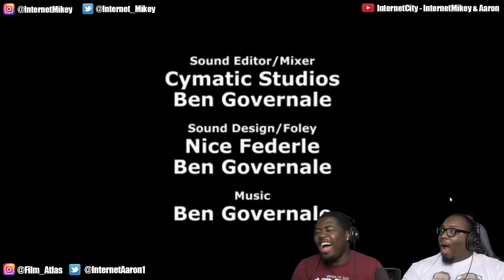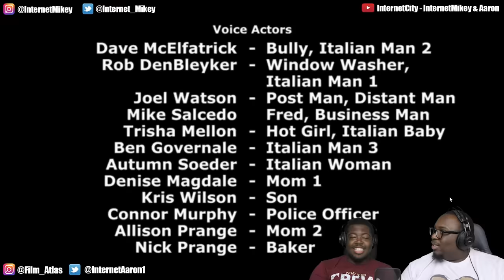Cyanide & Happiness Compilation - #27 REACTION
Today we're reacting to the Cyanide & Happiness Compilation - #27 by @ExplosmEntertainment .